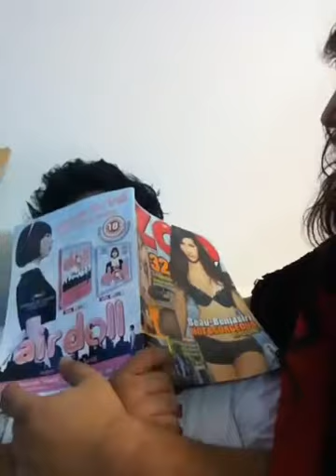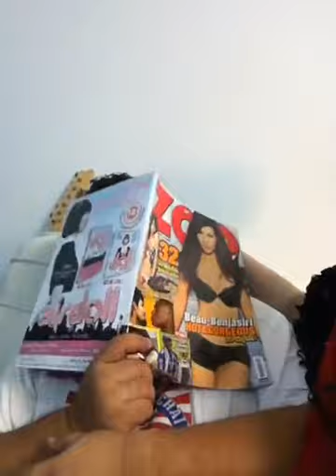ถ่ายแบบ.~